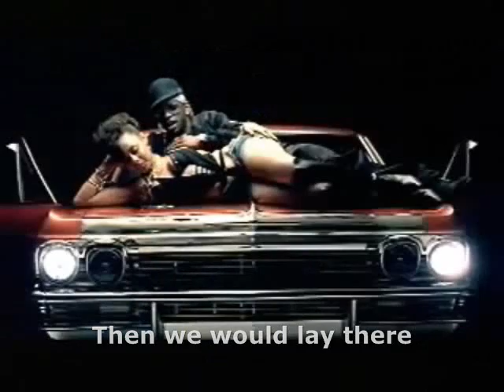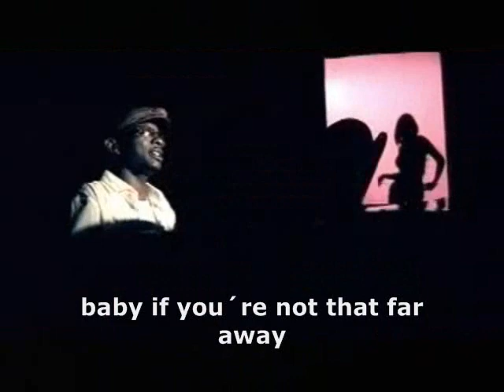Urban Mystic- "I Refuse" -SUBTITLED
OFFICIAL video with LYRICS on it! (c)SoBe Entertainment. Such an amazing R&B song!!!